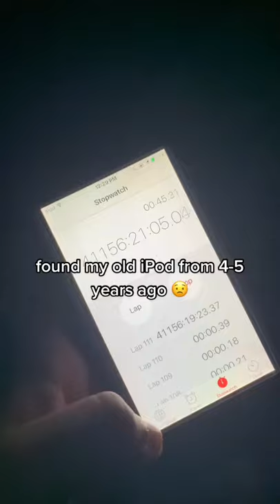Old iPod tiktok jiminomfg